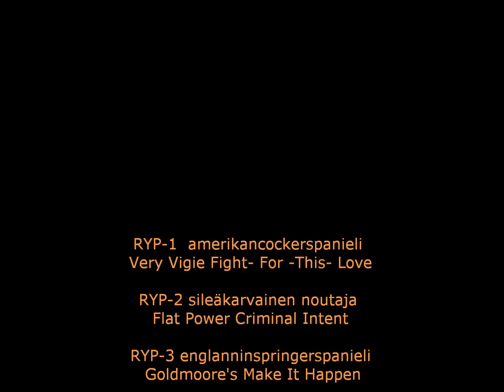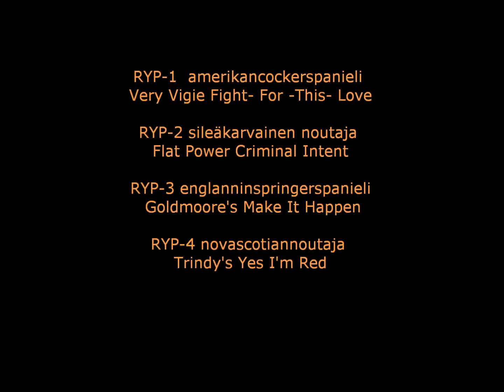Valkeala rn 13112011